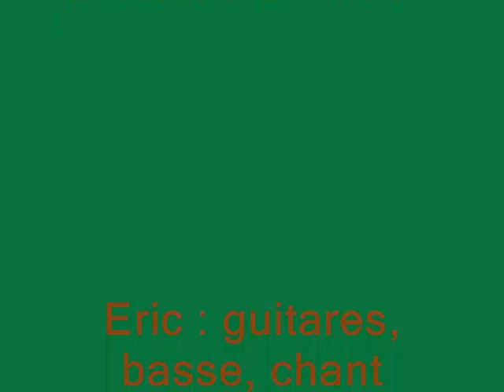Champs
Eric : guitares, basse, chant